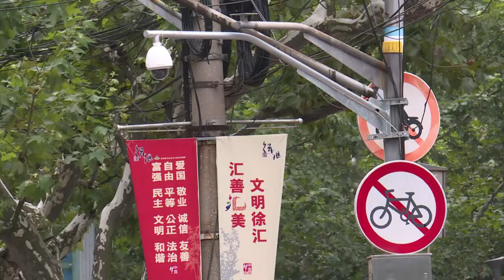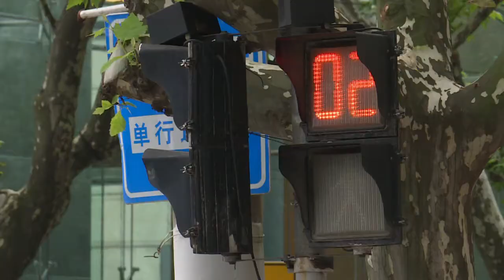Totale Kontrolle: China setzt auf Gesichtserkennung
In China müssen die Menschen damit leben, dass ihr Gesicht in der Öffentlichkeit permanent gefilmt, gescannt und ausgewertet wird. Ob im Straßenverkehr, beim Einkaufen oder im Restaurant - Gesichtserkennung hat inzwischen alle Bereiche des öffentlichen Lebens erfasst. Kritik regt sich kaum.